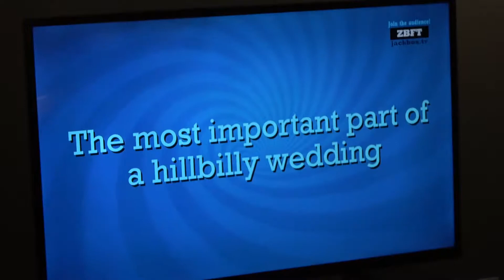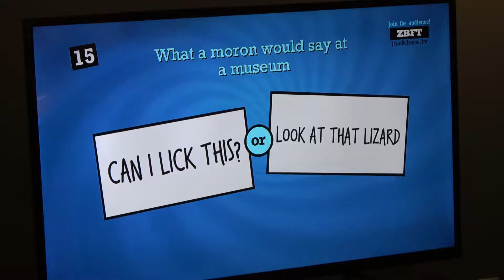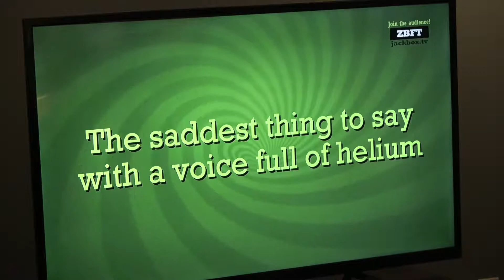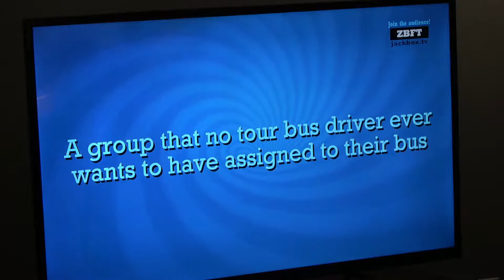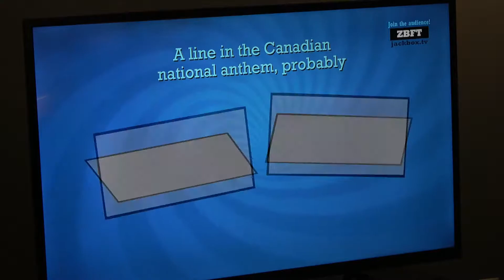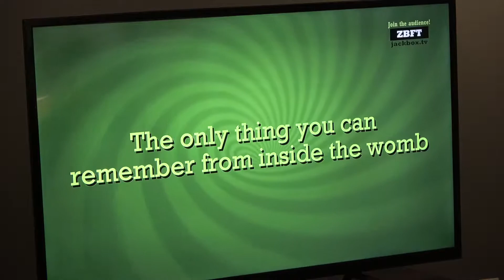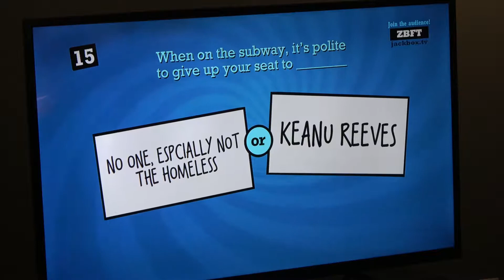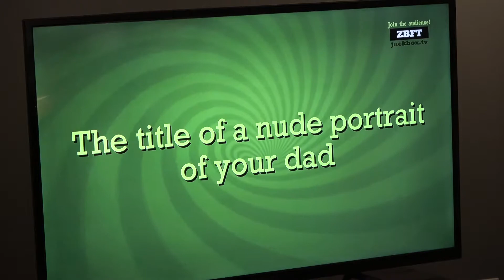This is Why We're Here on Earth! Quiplash 2